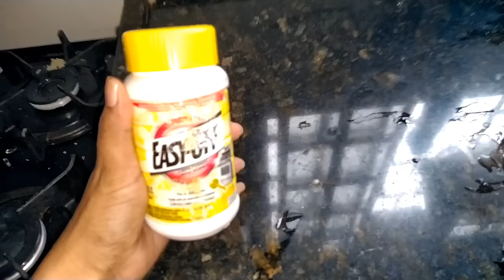FAXINA COMPLETA NA COZINHA/JÁ ESTAVA PRECISANDO 🥺/LIMPEI OS ARMÁRIOS/MOTIVAÇÃO PRAS DONAS DE CASA ❤️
oi oi meus amores tudo bem com vocês? espero muito que sim 🙏😊,espero que gostem do vídeo de hoje ❤️gravei com muito carinho 😍❤️

IMPORTANTE 👇

🌺ATIVEM O 🔔
🌺DEIXE SEU 👍
🌺 COMENTEM
🌺 COMPARTILHEM 🙏❤️

UM BEIJO E ATE O PRÓXIMO VÍDEO 🙏❤️